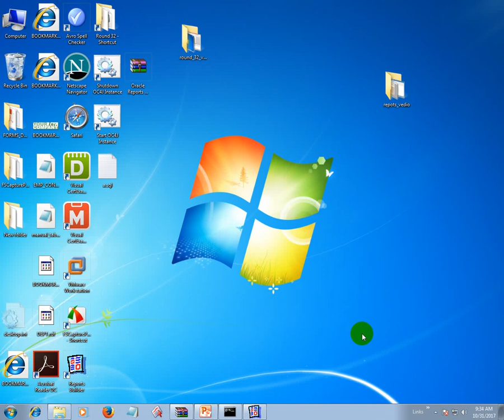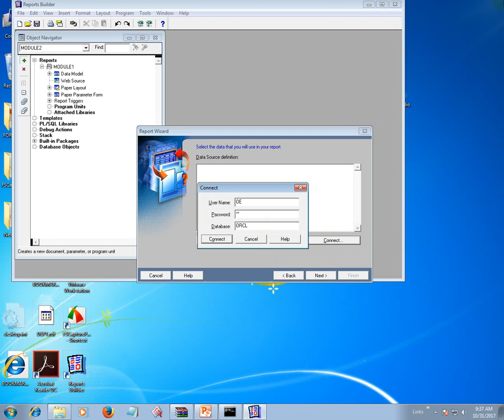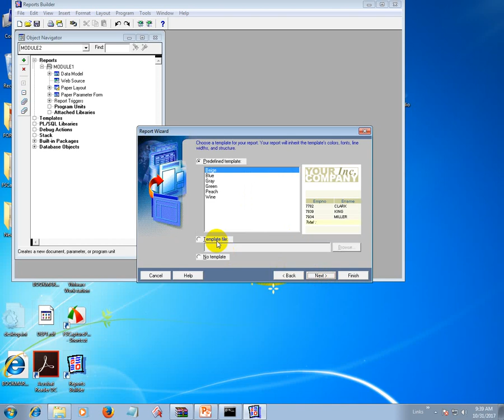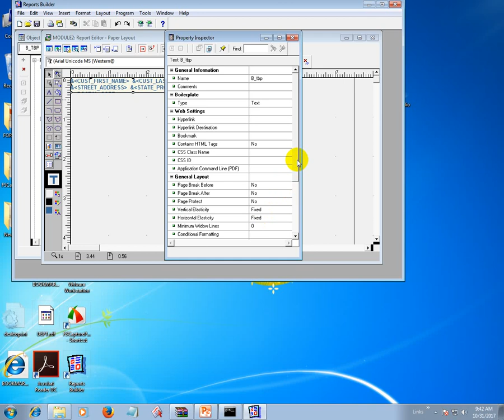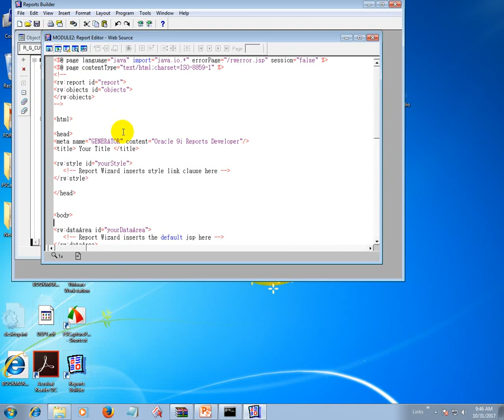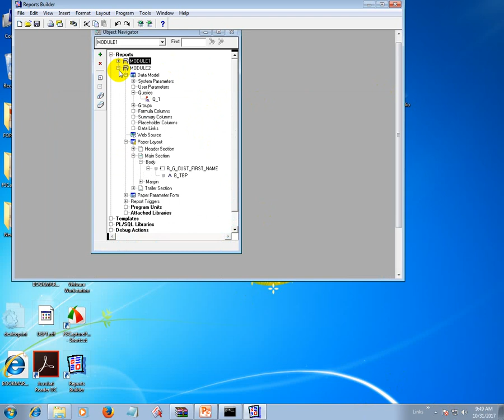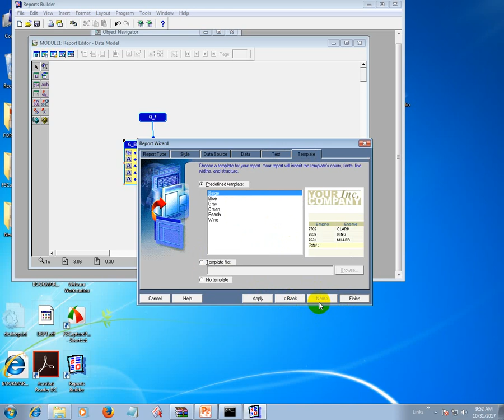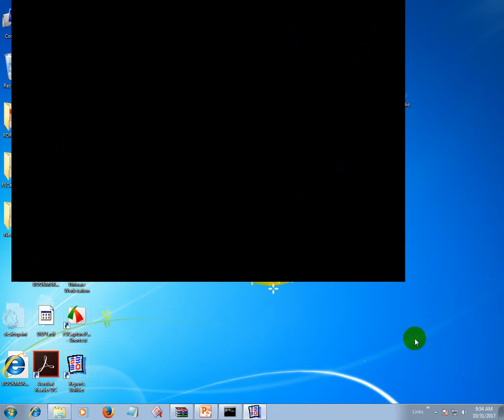MAILING LEBEL In oracle Reports 10g